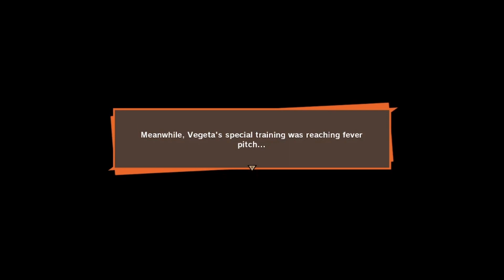Dragon Ball Z Kakarot Finishing up before trouble starts